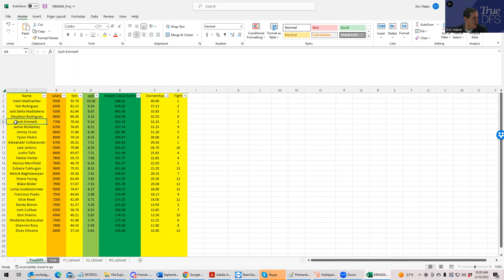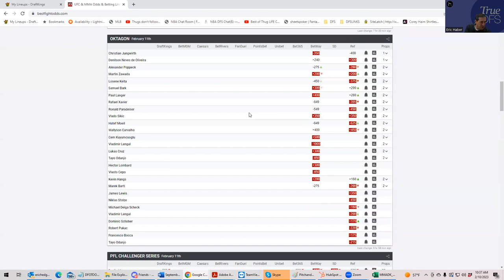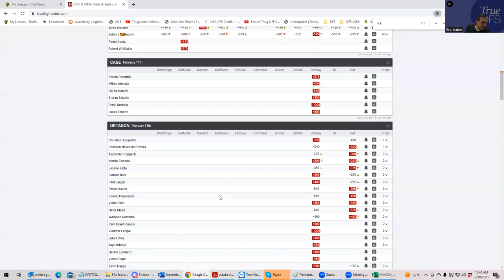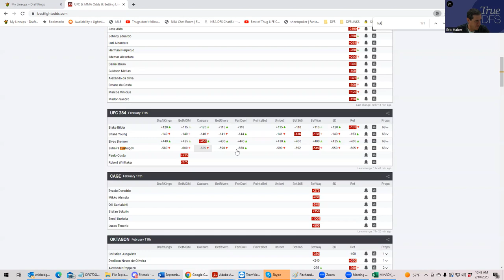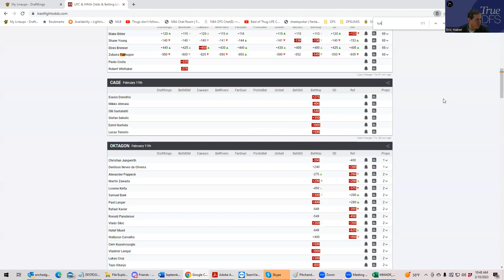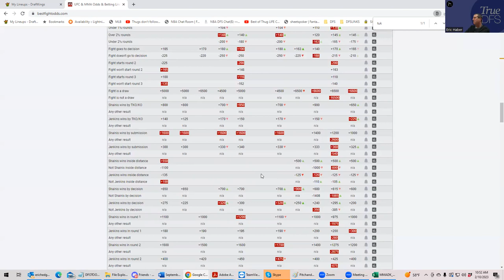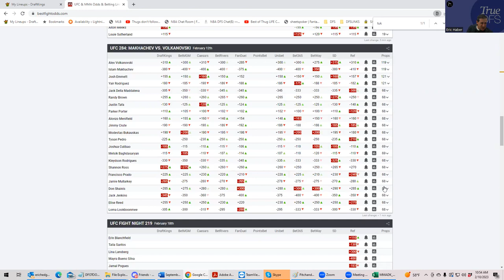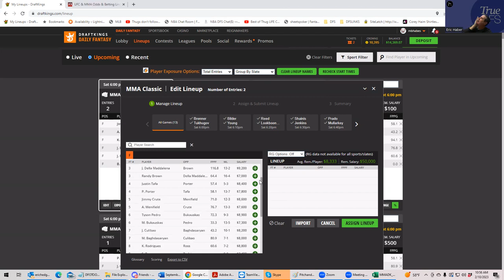MMA DFS PREVIEW FOR FEBRUARY 11 WITH SHEETS